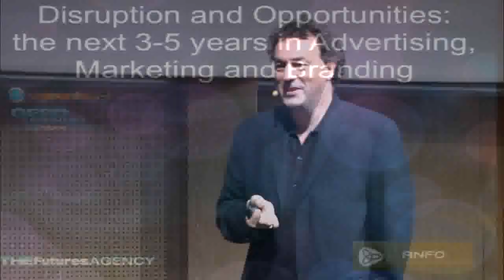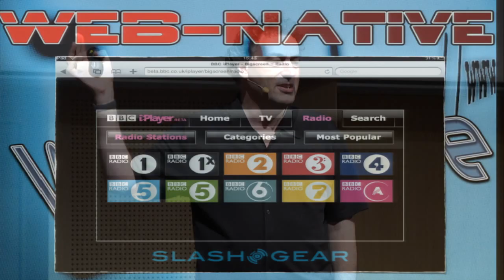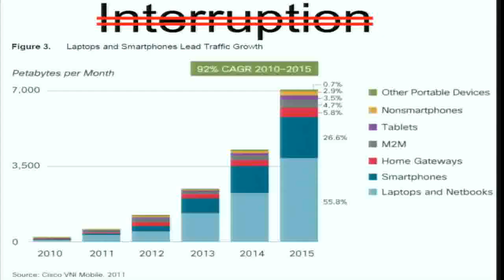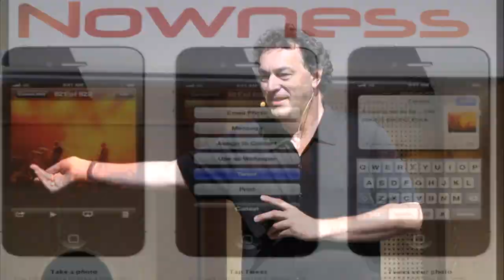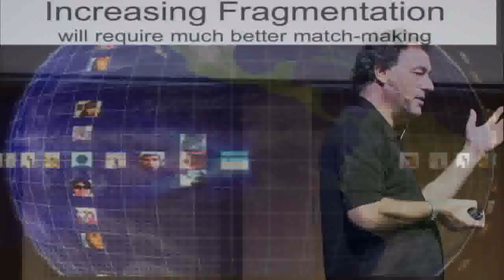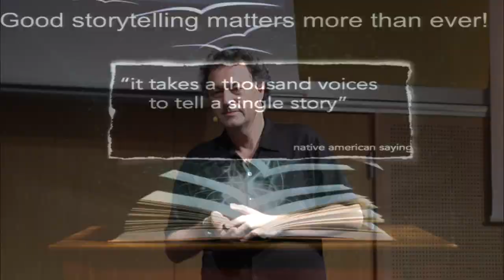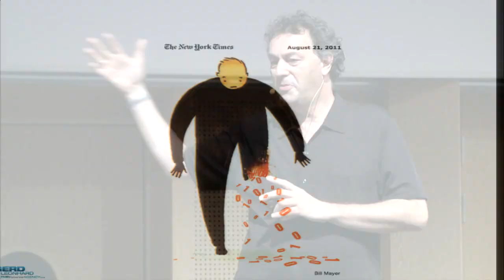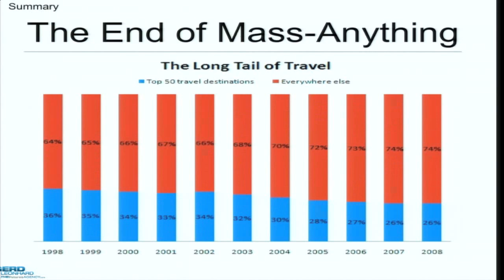Disruption and Opportunities: the next 3-5 years in Advertising, Marketing and Branding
Gerd Leonhard at ANFO's Digital Summit in Oslo, October 11th, 2011.